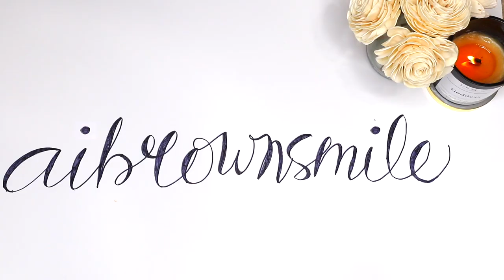aibrownsmile | DIY Cuticle Cream Recipe: How to Make a Simple Cuticle Cream at Home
Hey Smileys hey!! I think I'll call this an EVERYTHING cuticle cream! Use it for much more than just your cuticles: a moisturizer, a hand and foot cream, a body lotion, a massage cream, just to name a few. That's what I love most about these quick and easy DIY recipes, you know exactly what's in the finished product and they usually have multiple uses. Give this DIY a try!

XoXo,
AI

Spread L O V E.
Promote P E A C E.
Cultivate P O S I T I V I T Y.
Find the B E A U T Y in all things.

smil·ey
/ˈsmīlē/
A proud member of the aibrownsmile community who knows the strength it takes to smile no matter the situation. Smileys say hi with hugs and goodbye with love.

@Hustle Dream Production